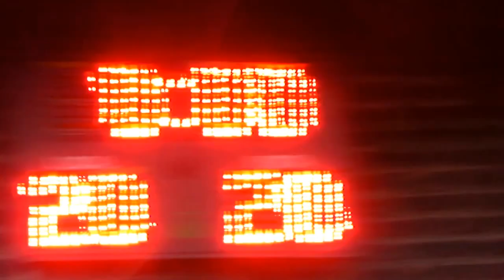0 JunD festejos 1